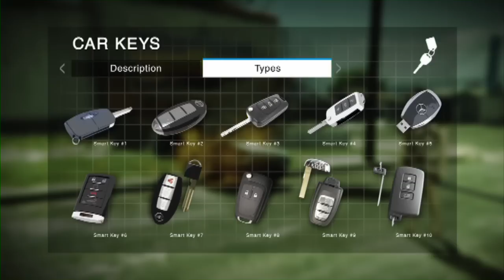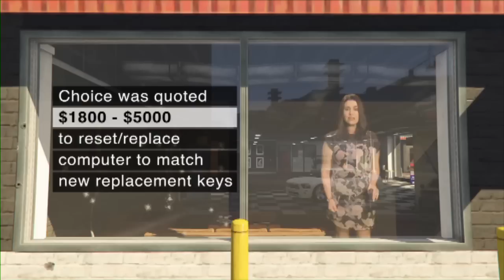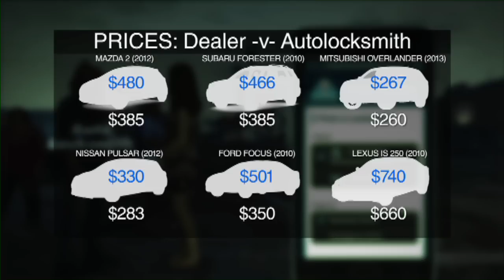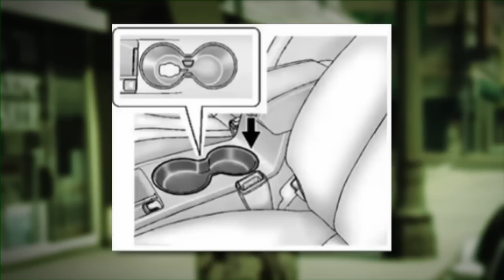Grand Theft Auto : Smart Keys | The Checkout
Smart Keys. The new Grand Theft Auto.